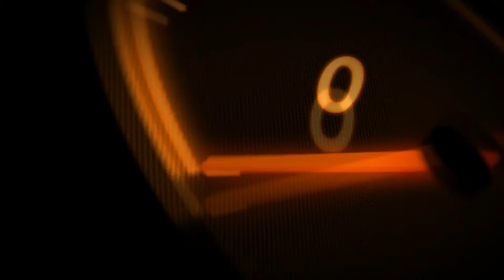VR46 | Career | Part 3 | #8